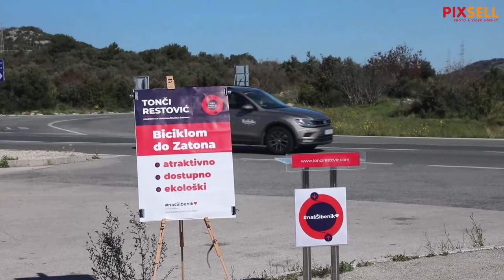Tonči Restović predlaže biciklističku stazu od Šibenika do Zatona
Tonči Restović, kandidat SDP-a za gradonačelnika Šibenika, održao je konferenciju za medije na Šibenskom mostu na temu "Biciklom do Zatona"